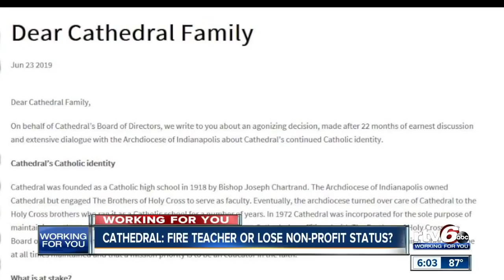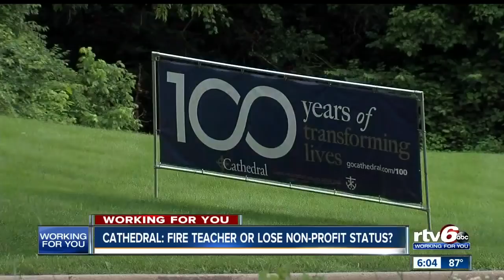Cathedral: Fire teacher or lose non-profit status?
Students and parents tell RTV6 Cathedral High School's decision and explanation behind the firing of a teacher in a same-sex marriage has been confusing.